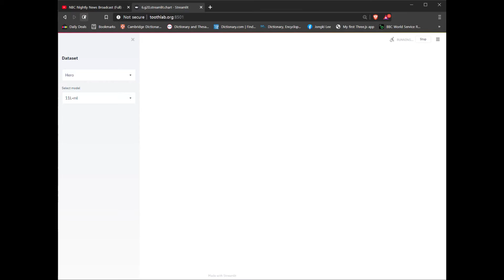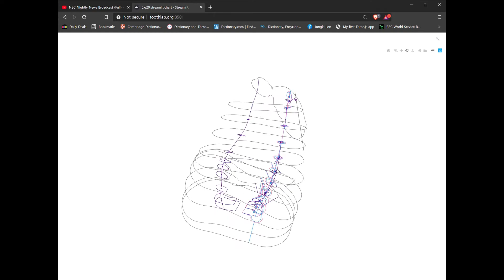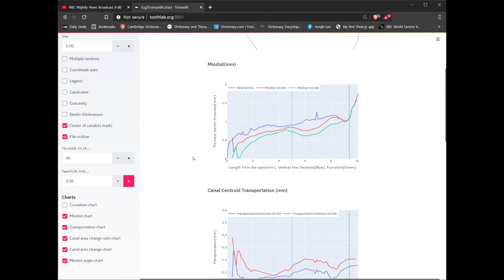Model browser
: An interactive 3D model of maxillary first molar
: Checkout interactive three-dimensional models of teeth

Kevin MacLeod의 Clear Air - Somewhere Sunny에는 크리에이티브 커먼즈 저작자 표시 4.0 라이선스가 적용됩니다.